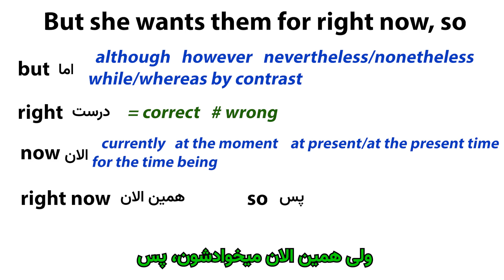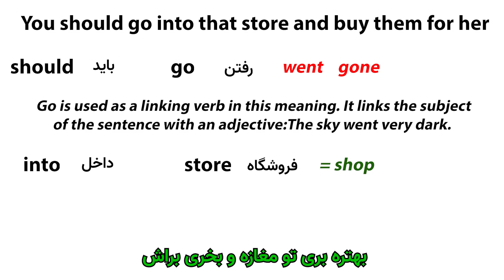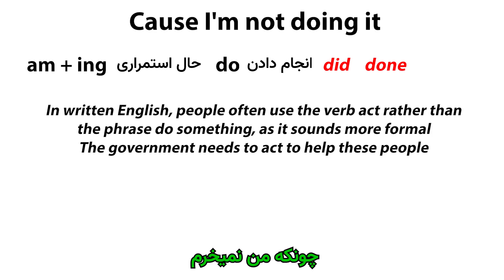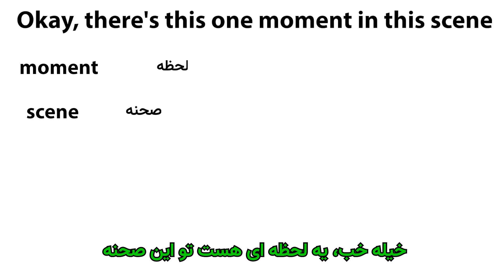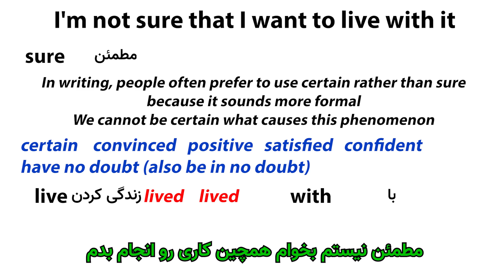آموزش انگلیسی با سریال: Better Things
hamed's english
ما در این سری ویدیوها قصد داریم با کمک سریال زبان انگلیسی را به شما یاد بدهیم
سریالی که برای این ویدیو در نظر گرفتیم Better Things است
آموزش زبان با سریال علاوه بر جذابیت کمک شایانی به یادگیری می کند
سریالهای مد نظرتان را برایمان در کامنت بنویسید تا ویدیو آن را برایتان بسازیم

آموزش آسان زبان انگلیسی با
Hamed's English